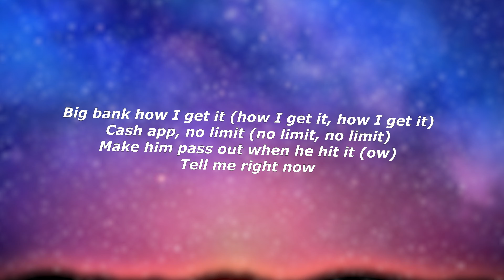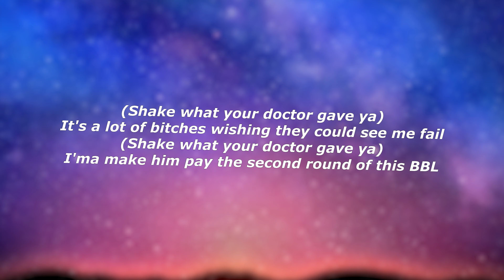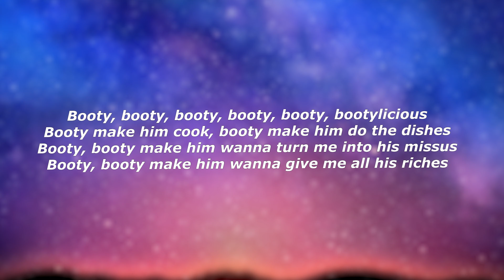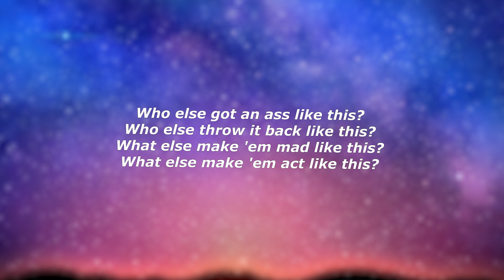Saucy Santana - Booty (Lyrics) - "Who else got an ass like this? Who else throw it back like this?"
Lyrics:

Who else got an ass like this?
Who else throw it back like this?
What else make 'em mad like this?
What else make 'em act like this?
Yeah, I know you like my booty, booty, booty, booty
booty, booty, booty, booty
Booty, booty, booty, booty, booty
Yeah, I know you like my
Straight to the 'Ghini when I hop off the jet
Ass so fat but it still match the legs
All peach emojis when he send me a text
He on Pornhub searching booties like this
Big bank how I get it (how I get it, how I get it)
Make him pass out when he hit it (ow)
Tell me right now
booty, booty, booty, booty (Big Latto)
Yeah, I know you like my (um)
Flat tummy and my shade T
One of ninety-nine reasons bitches hate me
Love it when I poke it out and act fake sleep (uh)
Hit it from the back, making beats like Tay Keith
Girl, he love it here, I'ma shake it like dice (shake it)
Wrapped around my finger, eating booty from the bite (ooh)
Booty make him cry, booty make a nigga swipe
Booty walk him in the store and tell him hurry up and buy
(Shake what your doctor gave ya)
It's a lot of bitches wishing they could see me fail
I'ma make him pay the second round of this BBL
Booty, booty, booty, booty, booty, bootylicious
Booty make him cook, booty make him do the dishes (uh-huh)
Booty, booty make him wanna turn me into his missus
Booty, booty make him wanna give me all his riches (ching)
Booty double dutch, booty make him double dare (big)
Big ol' booty and my face top tier
Collect his funds, I'm the cashier
Got a way with the words, William Shakespeare